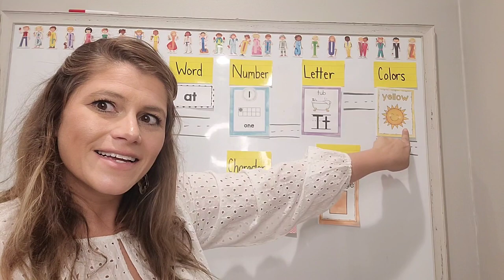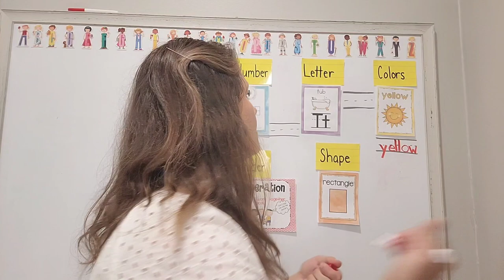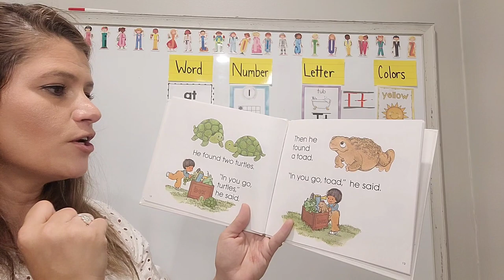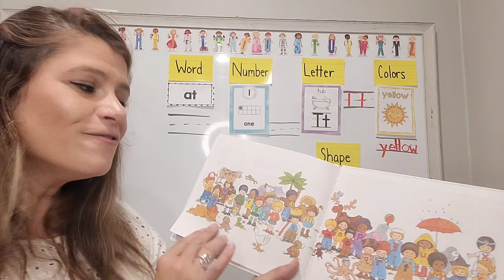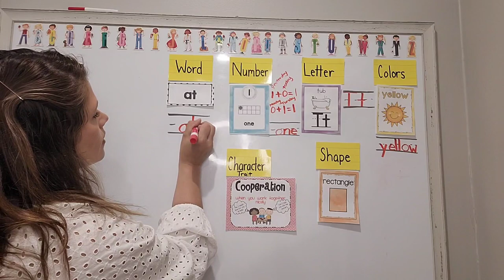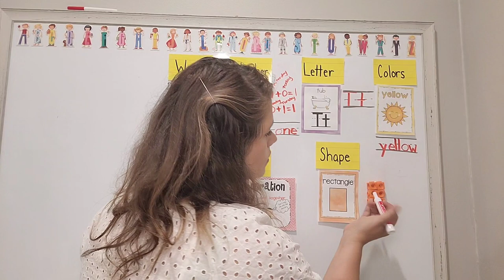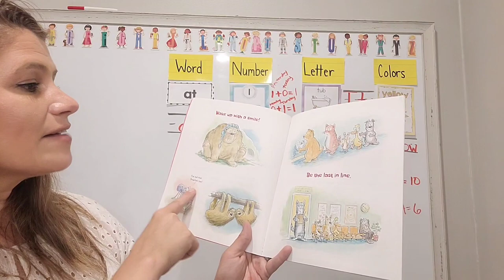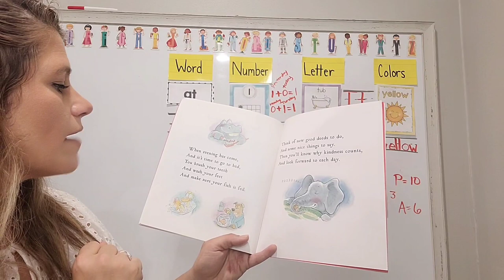Mrs. G's Circle Time: Review of Lesson 2 (yellow, Tt, 1, at, rectangle, cooperation)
In this lesson, we will be sure your child is Kindergarten Ready by reviewing the letter T, #2, how to read the word at, all about cooperation,  the color yellow, and about our shape, the rectangle []. We will also discuss equations & area/ perimeter.